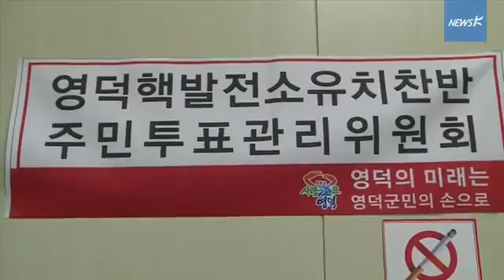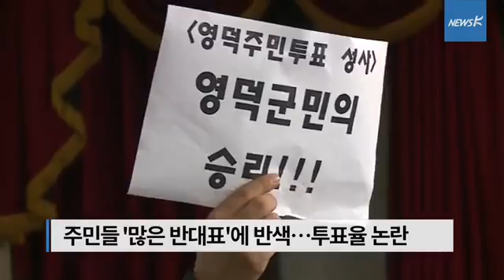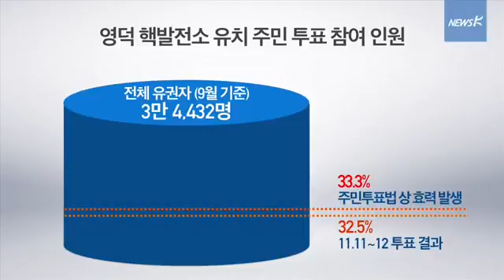[국민TV] 투표관리위 명부 기준 투표율 60.3%, 반대 91.7% (2015.11.13)